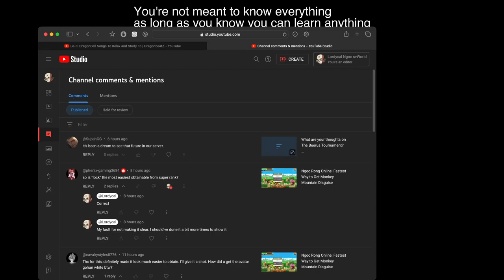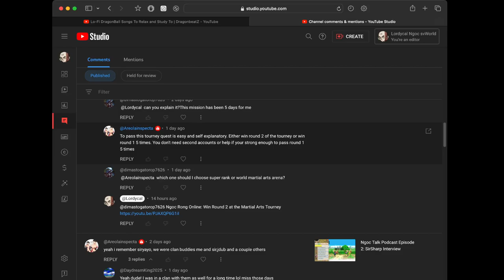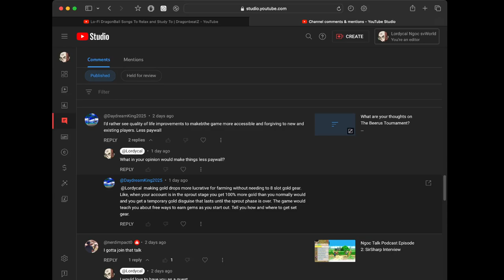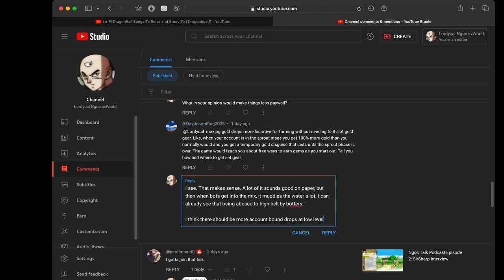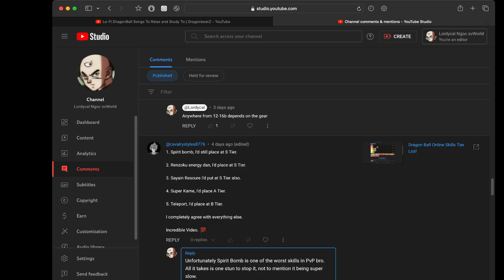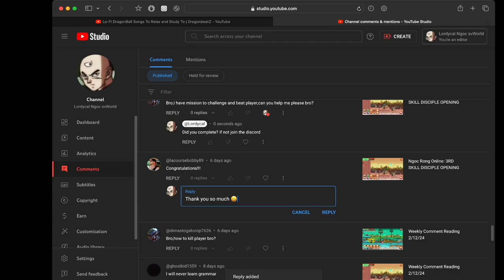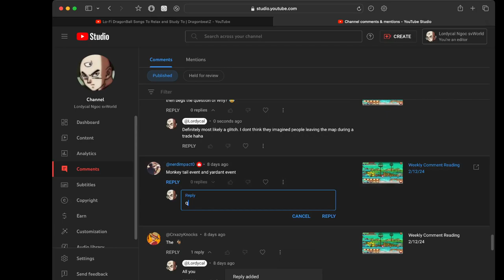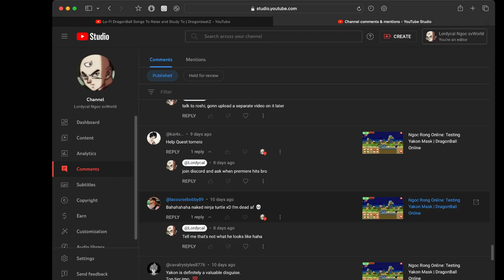Weekly comment reading 2/20/24